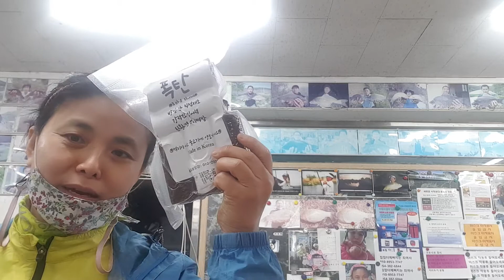2021년 5월 20일군위권위천강붕어조황설명